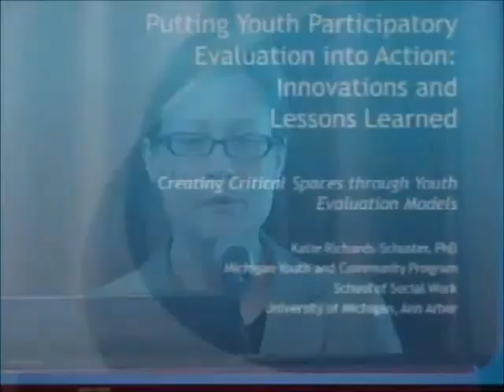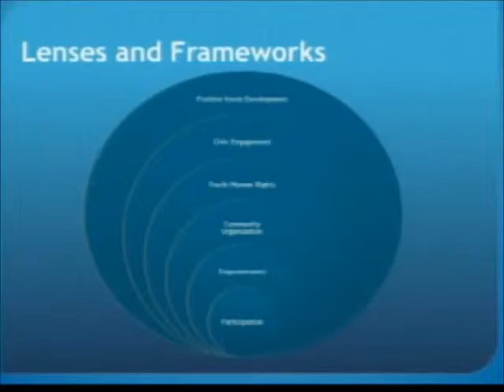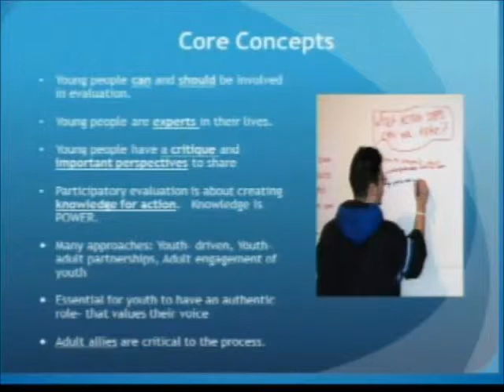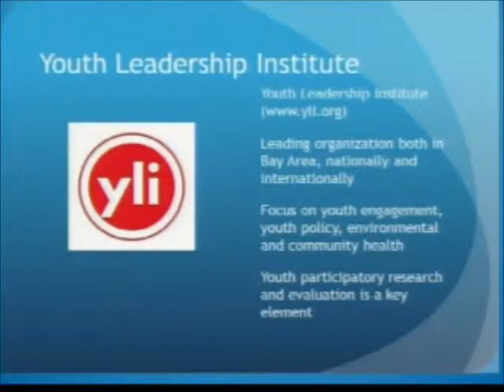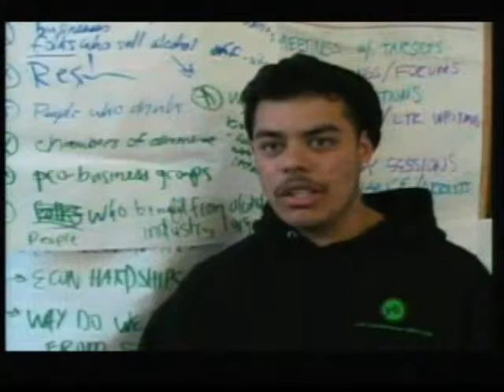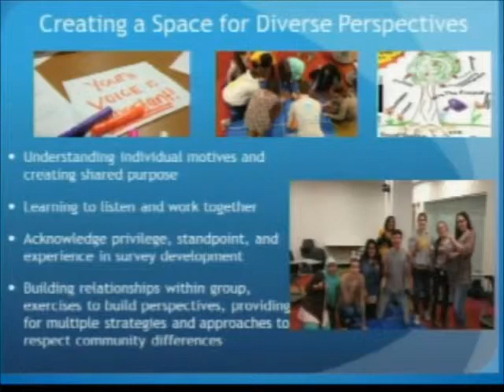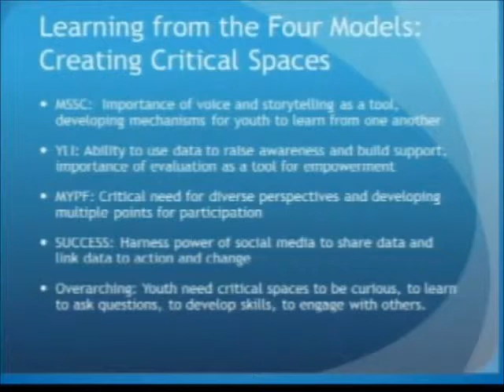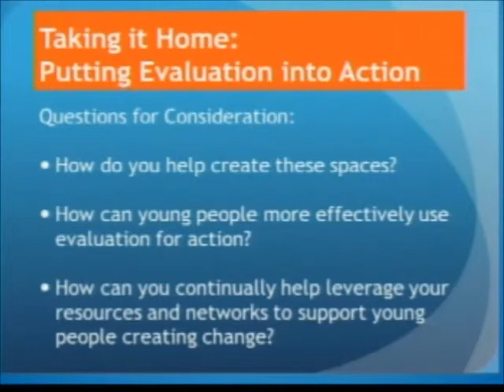Putting Youth Participatory Evaluation into Action | Katie Richards-Schuster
How can we involve youth in program evaluation? Katie Richards-Schuster from the University of Michigan School of Social Work shares lessons and innovations from Detroit and other cities who do youth participatory evaluation to effect change in unexpected ways.